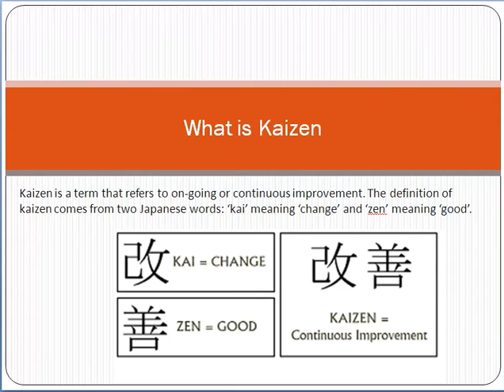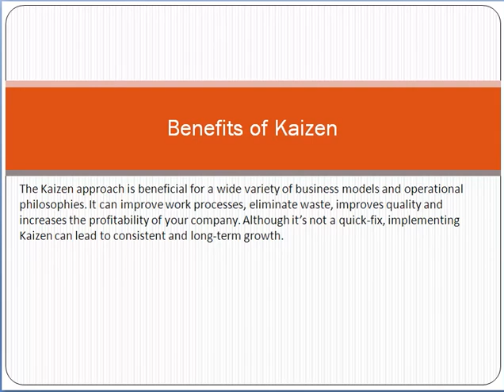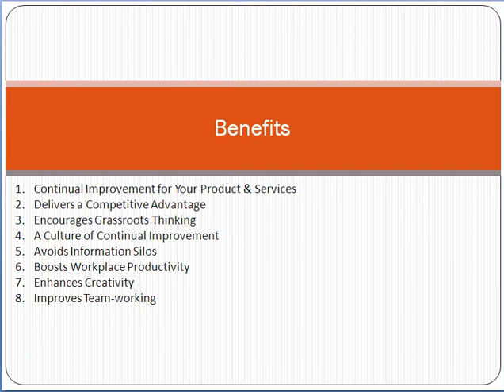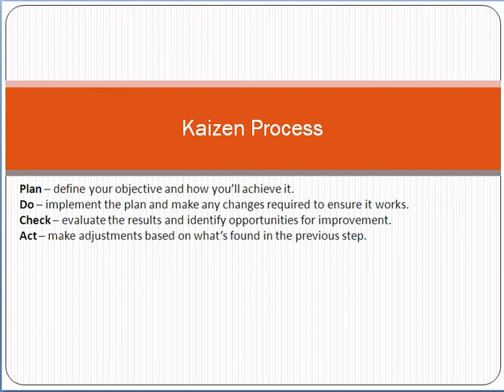What is kaizen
Kaizen is a term that refers to on-going or continuous improvement. The definition of kaizen comes from two Japanese words: ‘kai’ meaning ‘change’ and ‘zen’ meaning ‘good’.